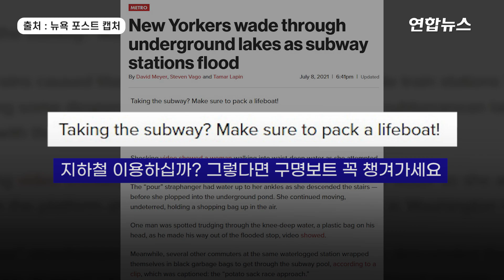지하철 타려면 구명보트 챙겨라?…뉴요커의 물난리 대처법 / 연합뉴스 (Yonhapnews)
지하철 타려면 구명보트 챙겨라?…뉴요커의 물난리 대처법
    (서울=연합뉴스) 물난리가 난 지하철역에서 출근길 뉴요커들이 고군분투하는 모습이 SNS에서 화제입니다.

    8일(현지시간) 로이터통신 등에 따르면 이날 오전 미국 뉴욕에 기습적인 폭우가 내리면서 곳곳의 지하철역이 물에 잠겼는데요.

    지하철 역사 천장에서 물이 줄줄 새고, 계단에서도 폭포처럼 물이 흘러내렸습니다.

    바닥의 맨홀에서 뿜어져 나오는 물줄기는 성인 키 높이까지 뻗기도 했는데요.

    SNS에는 출근길에 나선 뉴욕 시민들이 지하철을 타기 위해 허리 높이까지 들어찬 물을 가로지르는 영상과 사진들이 잇따라 올라왔습니다.

    한 여성은 자신의 몸은 다 젖을지언정 손에 든 쇼핑백만은 젖지 않게 하려는 듯 팔을 하늘 높이 들고 물로 뛰어들었는데요.

    한 남성은 대형 비닐봉지를 입은 채 물로 걸어 들어가기도 했습니다.

    뉴욕포스트는 관련 뉴스를 전하면서 '지하철을 이용하십니까? 그렇다면 구명보트를 꼭 챙겨가세요'라고 소제목을 붙이기도 했는데요.

    현지 기상 당국에 따르면 이날 물난리는 열대 폭풍 '엘사'가 접근하면서 발생했다고 합니다. 영상으로 보시죠.

    [제작: 김해연·김도희]
    [영상: 로이터·nojumper 트위터]